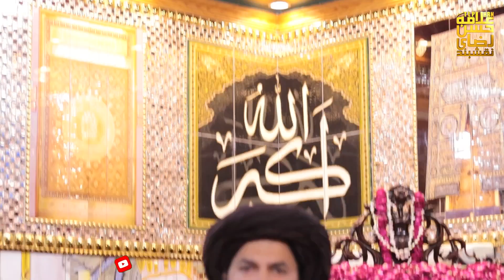Ala Hazrat Imam Ahmad Raza Khan Barelvi Or Pul Sirat Ka Safar | Allama Hassan Raza Naqshbandi 2023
For Latest updates, Speeches, Status and Complete Bayanat's Join Us.